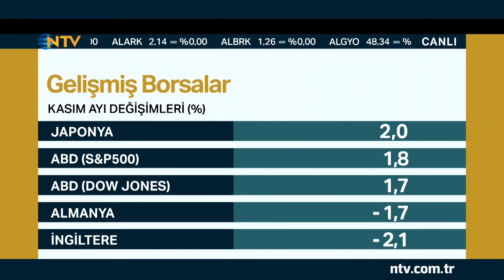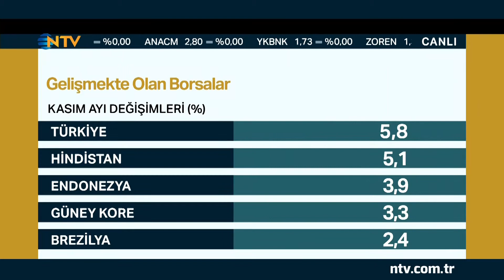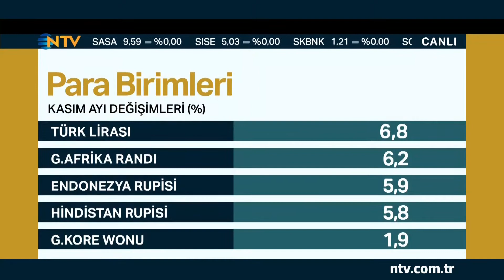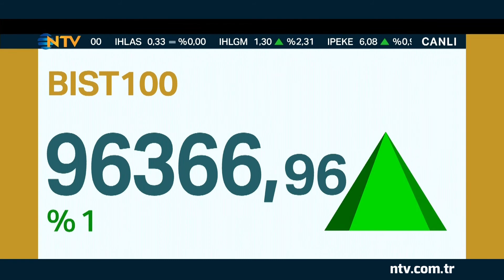Geri Sayım 3 Aralık 2018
Geri Sayım'da Berfu Güven, Gökay Otyam ve TÜSİAD Başekonomisti Dr. Zümrüt İmamoğlu, ekonomi ve piyasalardaki gündemi, ABD ile Çin arasındaki ticaret savaşına verilen 90 günlük molayı, borsada açılış rakamlarını, Katar’ın OPEC’ten ayrılık kararını, petrol fiyatlarını, döviz ve altındaki son durumu konuşuyor.